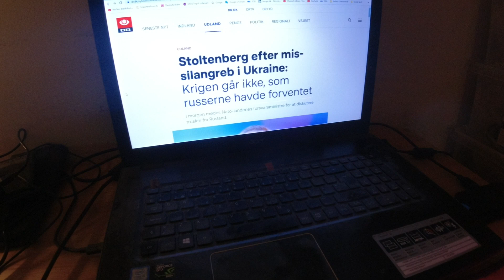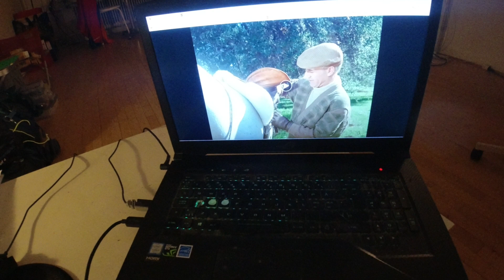MongoTV_8415 - Del 269 - RUSLAND INVADERER UKRAINE - Dag 230 - Tirsdag 11.Oktober 2022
DEL 269 - God TIRSDAG Aften. Det er så dag 230 efter, at Rusland har angrebet og invaderet Ukraine.
Den krig vil nok fortsætte de næste 10-20 år, indtil den russiske præsident Putin er død om 10-15 år, som 80-85 årig. Så jeg optager bare en ny video imorgen onsdag. Jeg er lidt træt nu, og vil bare i seng. Klokken den er 19.35 om lidt. godnat :-)